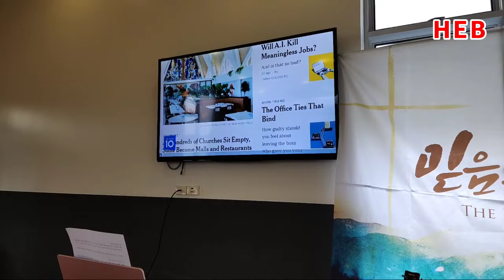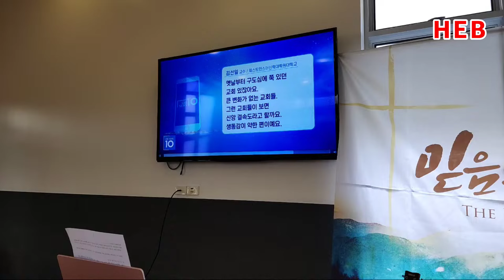HEB방송 -하나님이 부르신 자(엡1:1-2)/브리즈번은혜인교회 박성훈 목사(240811)